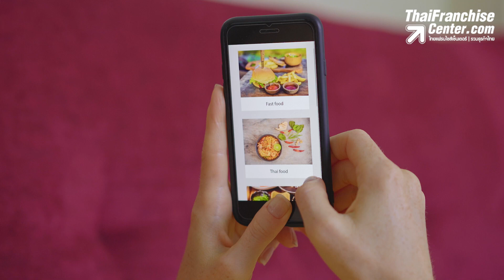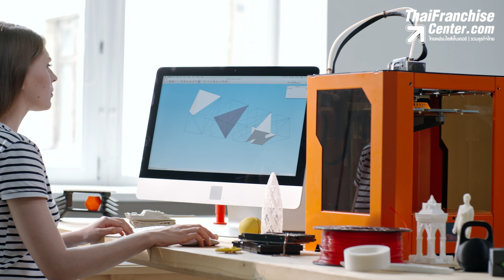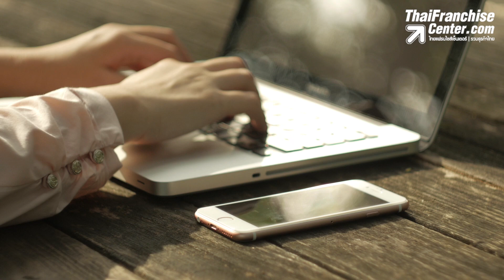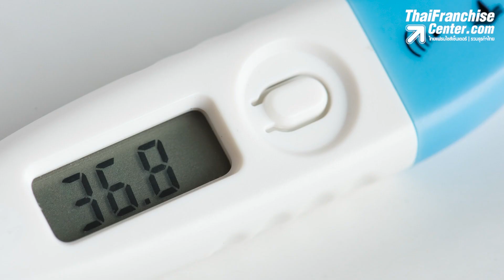ขายอะไรดี 2022 สินค้ามาแรง ขายง่าย ขายเร็ว!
ปี 2022 เป็นจุดเปลี่ยนของหลายสิ่งหลายอย่าง เช่น เทรนด์ของรถพลังงานไฟฟ้ากำลังจะมา รวมถึงการแพร่ระบาดของโควิด 19 ที่ทำให้พฤติกรรมของผู้บริโภคเปลี่ยนไปสิ้นเชิง ThaiFranchiseCenter  ให้ความสำคัญกับการก้าวตามกระแสที่เปลี่ยนแปลงซึ่งหมายถึงความต้องการในสินค้าที่แตกต่างด้วยการเจาะลึก
เรื่องราวจะขายอะไรดีในปี 2022 ที่จะตรงใจความต้องการของลูกค้า จึงจะทำให้ขายง่าย ขายเร็ว ลองไปดูว่ามีอะไรกันบ้าง

0:00 intro
0:23 1.อุปกรณ์ของใช้ / ของตกแต่ง ภายในบ้าน
1:17 2.อาหาร
2:17 3.อาหารเสริมจากธรรมชาติ
3:13 4.อุปกรณ์ออกกำลังกาย
4:01 5.เครื่องประดับ / เสื้อผ้า
4:45 6.Gadged / อุปกรณ์ไอที
5:51 7.เครื่องดื่มเพื่อสุขภาพ
6:37 8.สินค้าเพื่อแม่และเด็ก
7:27 9.ผลิตภัณฑ์สำหรับสัตว์เลี้ยง
8:11 10.อุปกรณ์การแพทย์และเวชภัณฑ์ต่างๆ

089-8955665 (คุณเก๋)